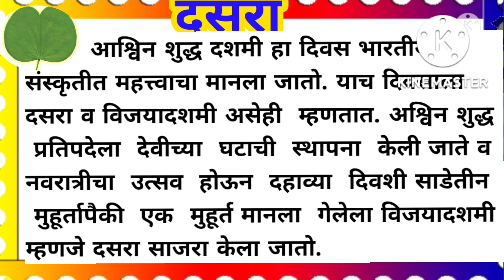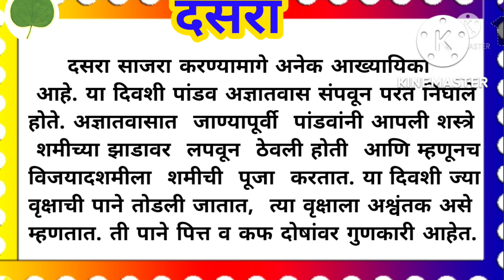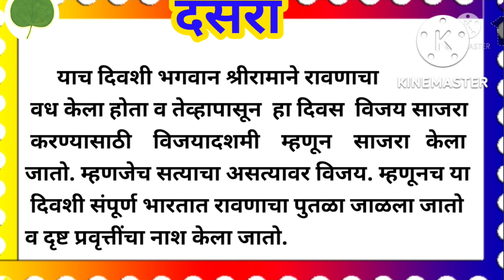मराठी निबंध दसरा | दसरा मराठी माहिती |Marathi nibhand dasara | विजयादशमी मराठी निबंध/माहिती